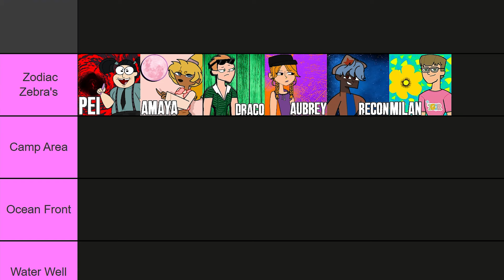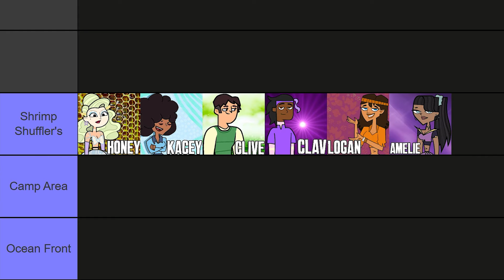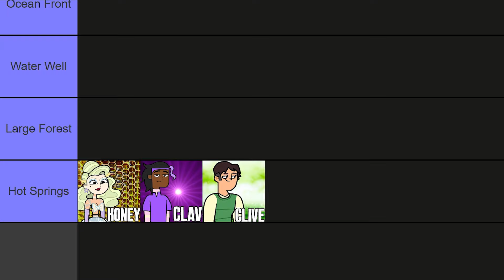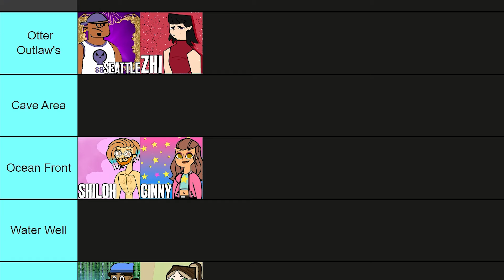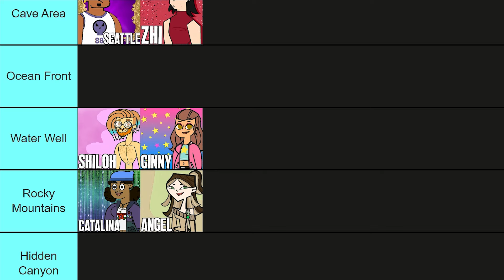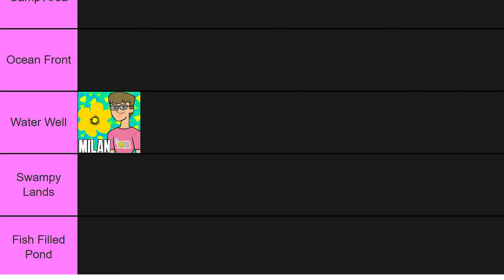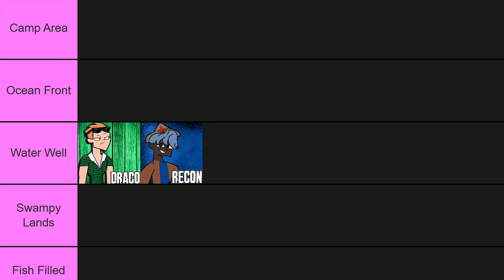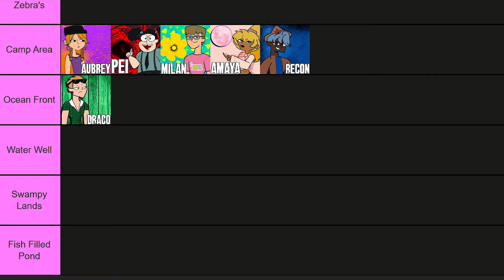TESTING THE WATERS | Ep1 | TOTAL DRAMA YOKAVACHI ISLAND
THE VIDEO THAT SHOWS IS THE TRAILER UNTIL THE PREMIRE SHOWS

Wanna Buy Me Some Crab Rangoon or Help Out?

Total Drama Online Winners:

S1: Mario
S2: Rhydian
S3: Gadget